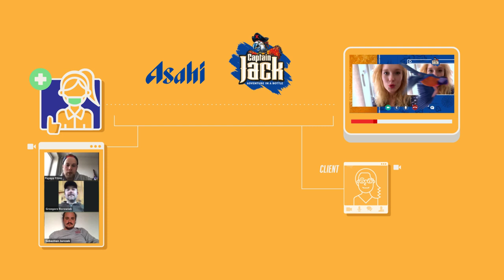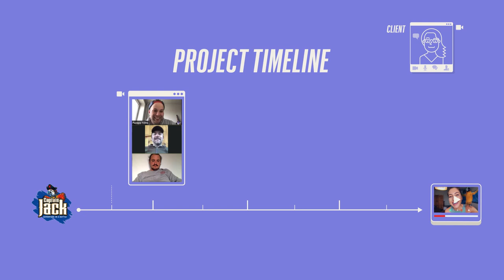Captain Jack case study - How to produce high quality video in pandemic?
How do you safely produce high quality video in the midst of a pandemic? We compiled a brief summary for you to showcase what we’ve been working on over the past weeks.